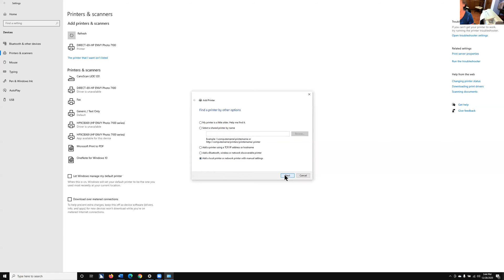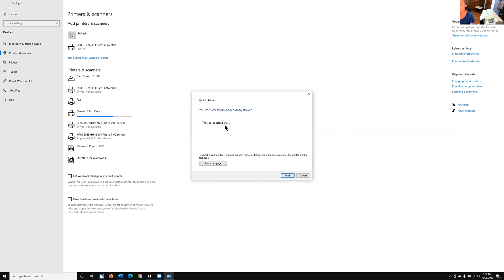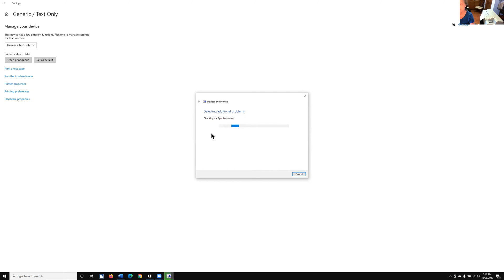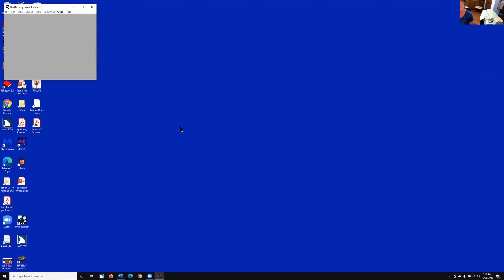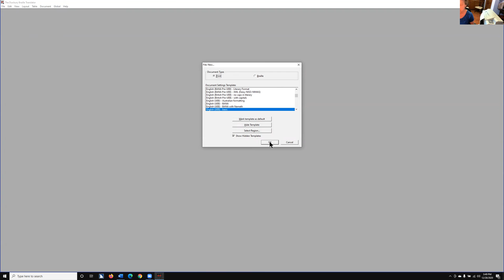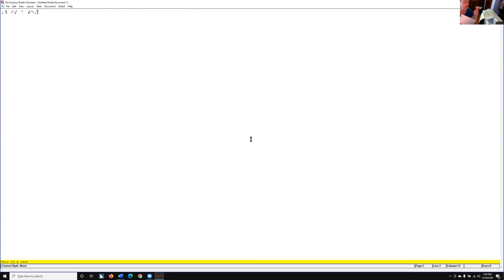Juliet Pro Embosser-Connect or problem solve connection to Windows 10 computer